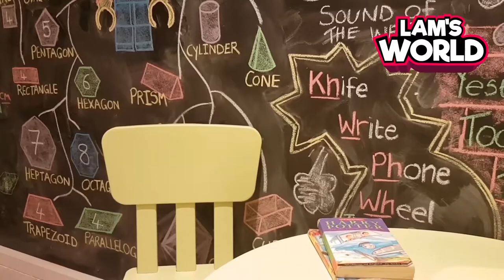How to tie a neck Tie: The Four in Hand Knot Method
Hi Guys!!! ( Nĭ hăo! - 你好! )

With the school term still in full swing, I wanted to teach my friends how to tie a neck tie using the 'Four in hand knot' method; the way I taught myself of course! hehehe

Pssstt!! 'Tie' in Mandarin is = Lǐngdài (领带)

Bye x ( zài jiàn )

Lam's

*Recent video upload*

**Text instructions**

1. Start with the wide end of the tie on the right and the small end on the left. Begin with the small end slightly above your belly-button (will vary depending on your height and the length & thickness of your tie). Only move the active (wide) end.

2. Wide end over the small end to the left

3. Under the small end and to the right

4. Across the front and to the left

5. Up into the neck loop from underneath

6. Down through the loop you've just made in the front

7. Tighten the knot by pulling down on the wide end. Slide the knot up & adjust.

YOU DID IT! WELLDONE!